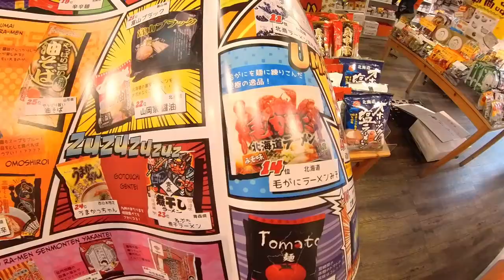📺 OSAKA'S DEN DEN TOWN 🕹️ Anime, Maid Cafes, Videogames 📻